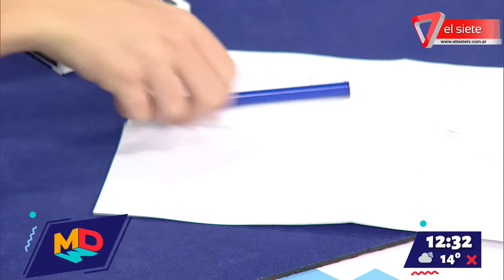Nos visitó el mago Agustín Saitta con nuevos trucos